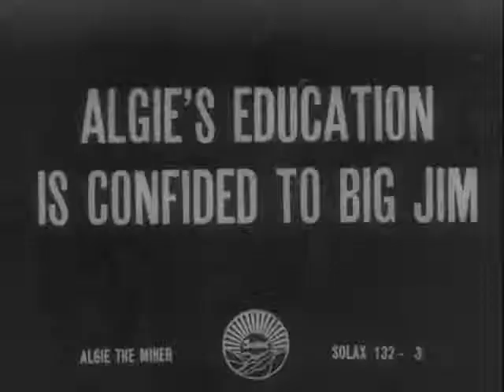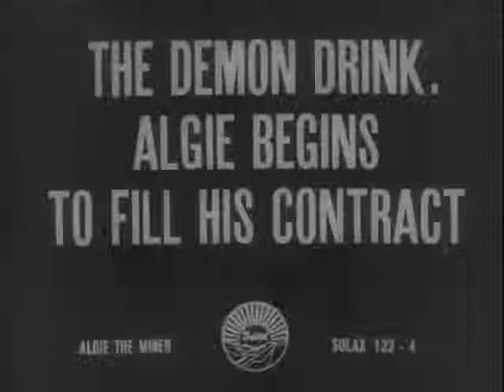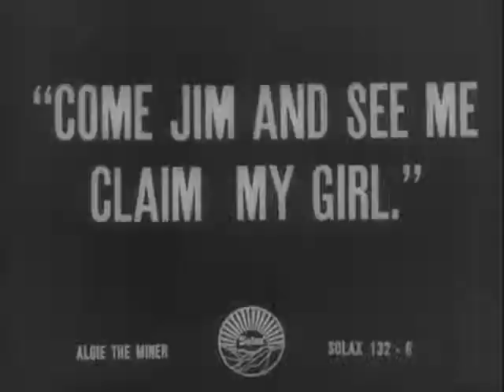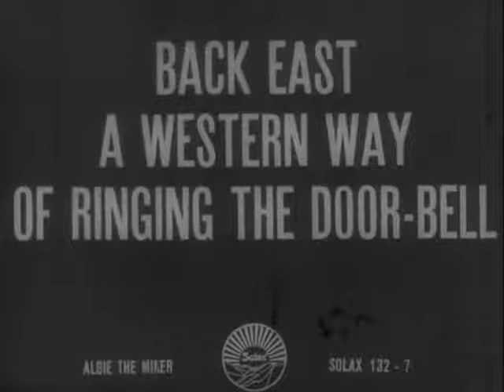Algie The Miner 1912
An Alice Guy Blanche film